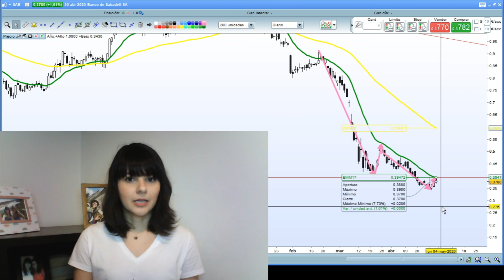Comentario sobre Sabadell | Karinny Bacci